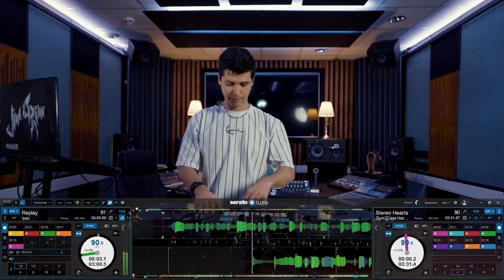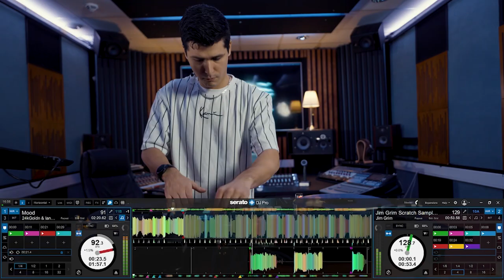Jim Grim - DJ Mix - RnB, Hip Hop 01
Located at Atmosphere studio

Video shot by 📸 by Tommy Wilhelmsen

1. Iyaz - Replay
2. Gym Class Lovers - Stereo hearts
3. Black street - No Diggity
4. Arizona Zervas - Roxanne
5. 24kGoldn - Mood